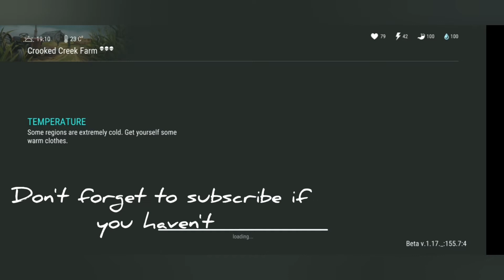How to clear the CROOKED FARM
Clearing the CROOKED farm and finding the box.
I found only one box, mostly of the time the door opens for you to take the second box, but today it didn't.